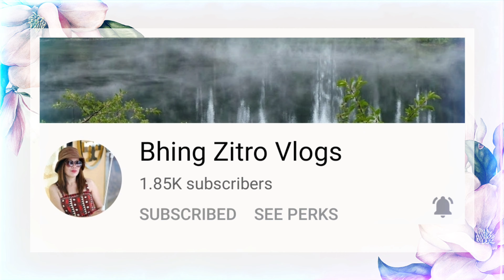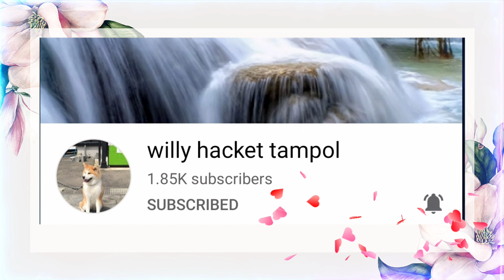Feather Tattoo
Please,
▶️ my channel!

Tattoo supply and equipment.